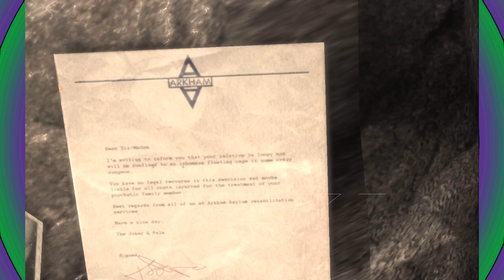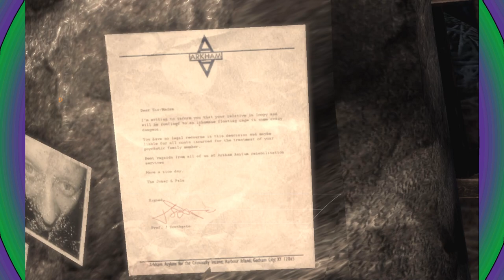Batman Arkham Asylum (Episode 2) - What The Joker Doing?!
Welcome to Batman: Arkham Asylum, the beginning of DC's Greatest Trilogy!